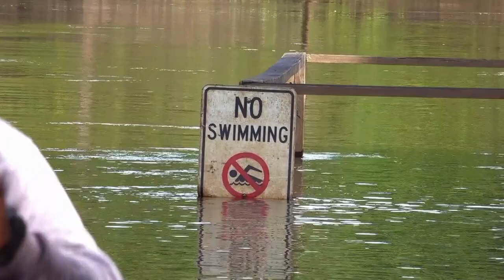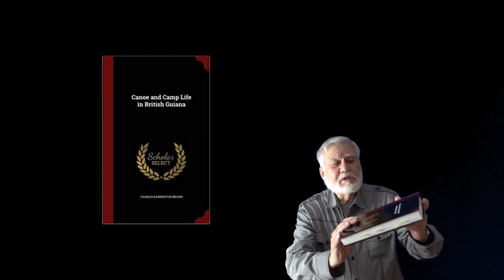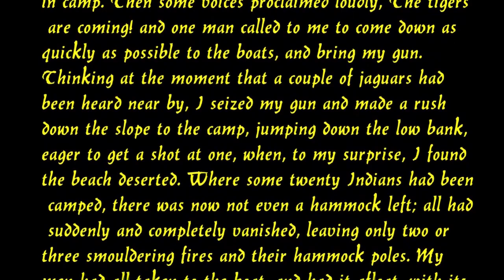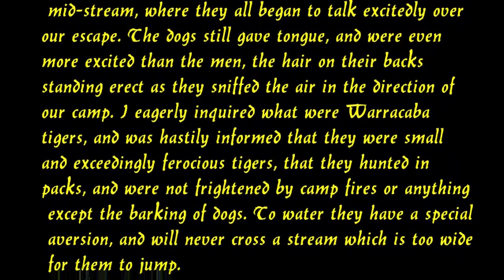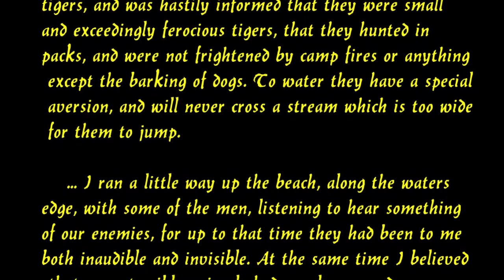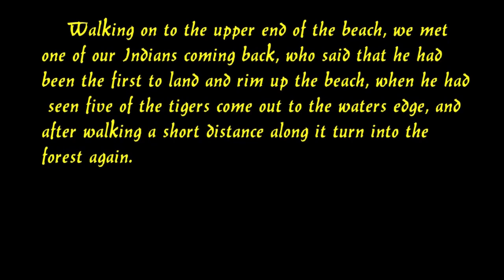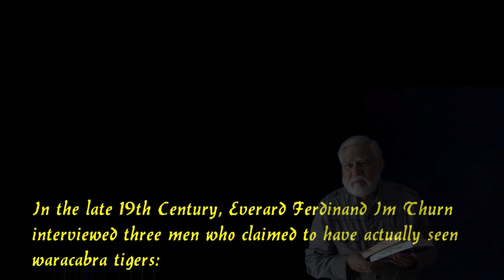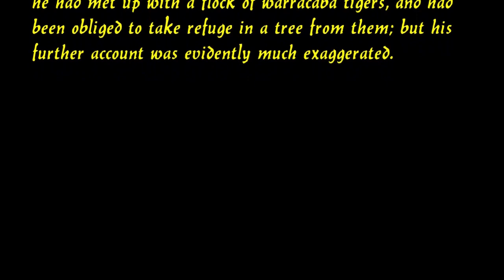Suriname -- Waracaba Tigers History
There are historical, but vague, accounts of the Waracaba Tigers.  This is part of a larger video -- Devil's Island.